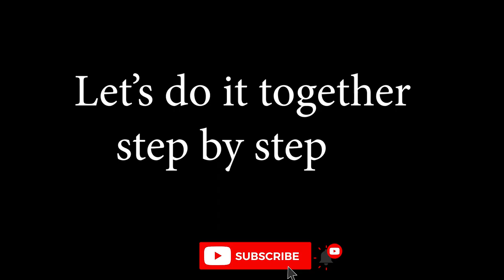How to make beautiful paper flowers very easy DIY crafts | Sochea Creator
Please Read bellow ✔️
➜ My name is Sochea Creator and my passion is creating fancy paper arts.
I spend a lot of my time and energy to share this passion with you.

➜ Help me improve and create more:✔️

➜ For more Video of Sochea Creator✔️